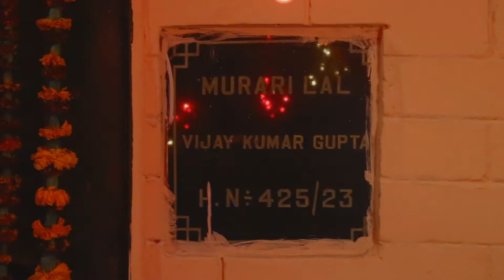Vijay X Khusbhoo wedding Intro